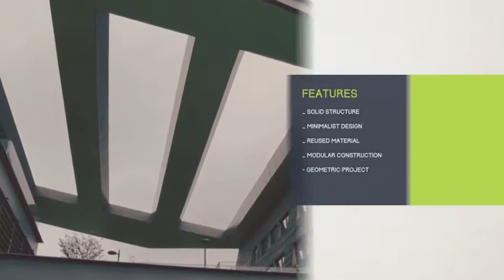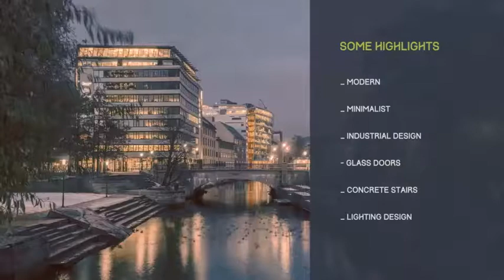Modern Portfolio | After Effects template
Last Update: 2 February 17
Created: 2 February 17
After Effects Version: CC 2018, CC 2017, CC 2016, CC 2015, CC 2014, CC, CS6, CS5.5
Universal Expressions: Yes
Length: 1:50
Resolution: 1920x1080
File Size: 5mb
Media Placeholders: 15
Text Placeholders: 39
Category: (video-displays)

Description: Modern Portfolio isa beautiful and modern way to show your photos or videos! The project was built in modular structure to be simple and easy to change all parameters. You can change colours, photos, video, texts and logo. Features After Effects CS5.5 or above in Full HD (1920 X 1080 px). Complete Helpfile instructions. (File with comments and tips) Modular Structure, change number of scenes according your needs . Universal or Individual Control Panel. Pick your color palette in few clicks! 15 image placeholders, ready to put your content. 10 Color Corrections ready to use in your images. No Extra...